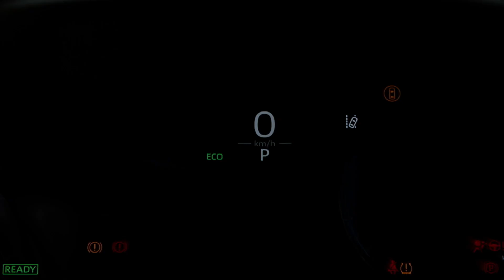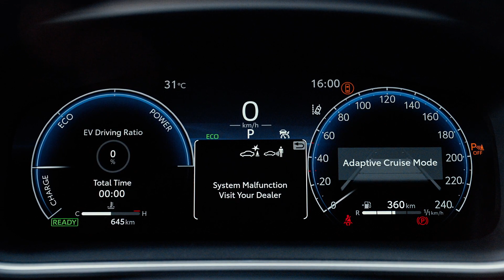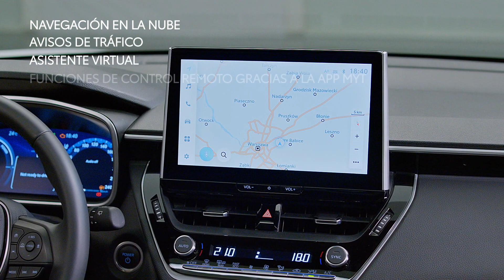🏃‍♀️ RESERVA YA en Toyota Ourense - unidades LIMITADAS del Corolla Cross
Contacta con nosotros e INFÓRMATE del Nuevo Corolla Cross en Ourense: equipamiento, precios, cuota, plazos de entrega y mucho más.

Más Modelos en toyotaourense

ELIGE fiabilidad, servicio, garantía y experiencia comercializando coches HÍBRIDOS eléctricos desde 1997.

15 AÑOS DE GARANTÍA Toyota Relax. Consulte condiciones en Toyota España.

COMPRAMOS tu COCHE, máxima valoración de mercado y pago inmediato.

HORARIO comercial:
Abrimos de Lunes a Viernes hasta 21h
Sábados hasta 14h